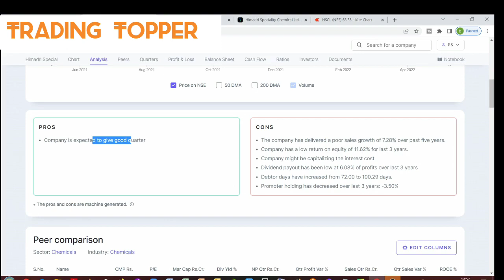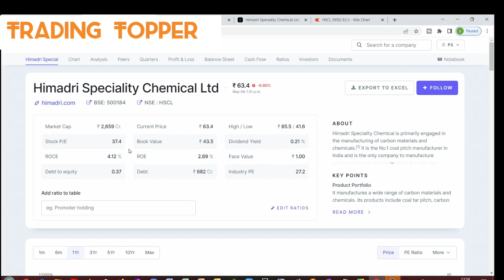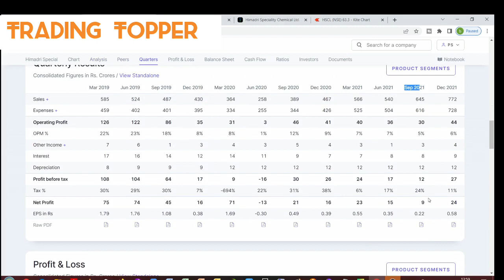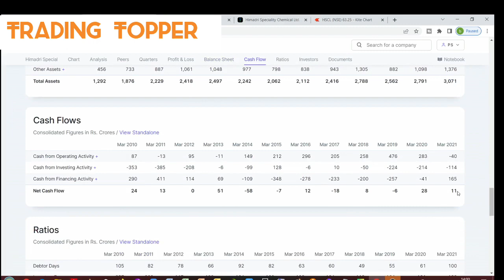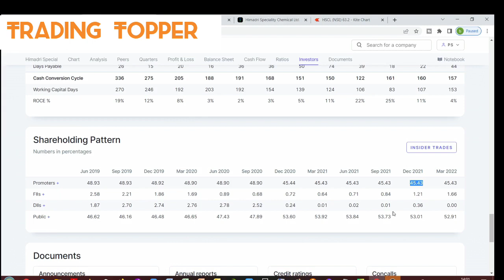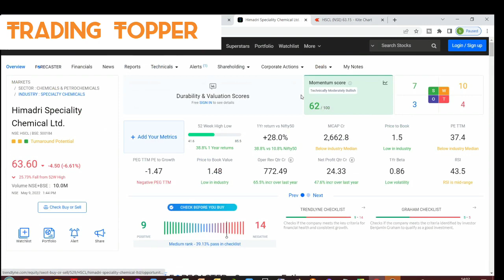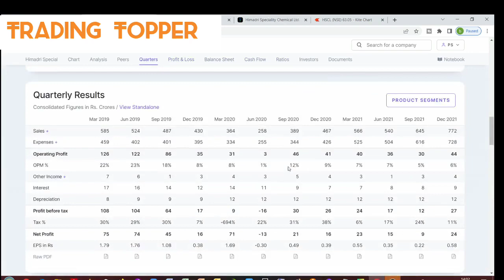hscl share latest news hscl current news himadri speciality chemical limited products penny share